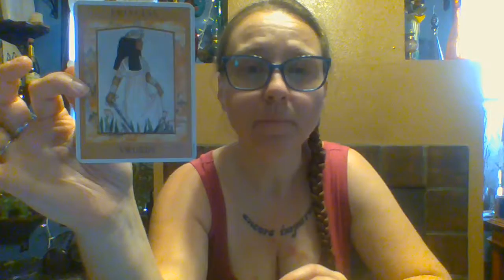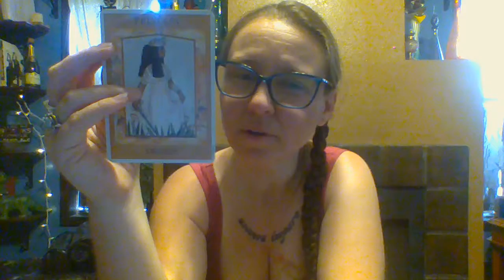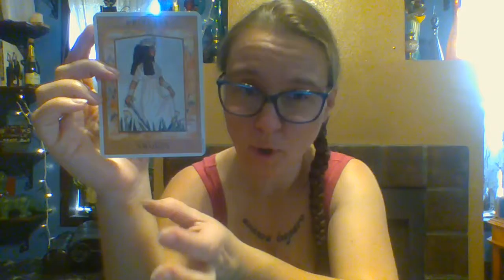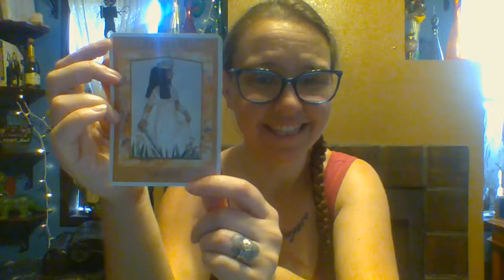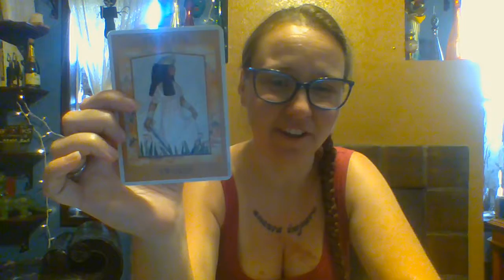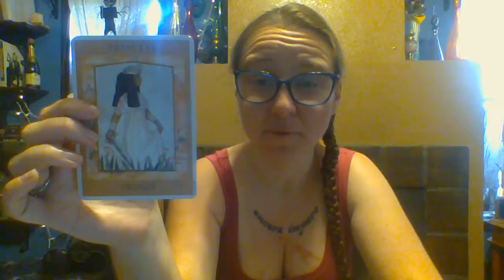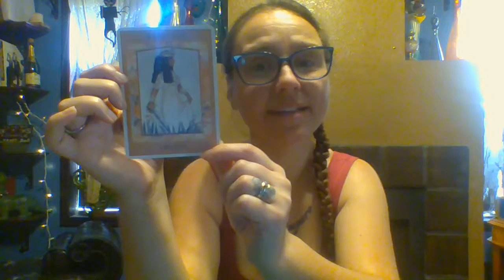Daily Tarot - Goddess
Daily Tarot Readings by Jenn. Having fun and keeping up with my studies. We are checking out a new deck in September! The Goddess Tarot, a deck written and illustrated by Kris Waldherr!

My latest book, Cloud to Cloud, co-written with Bob Frank, delves into the question of connection between technology and the metaphysical.

To book and appoint for a Tarot Reading or other classes please check out my